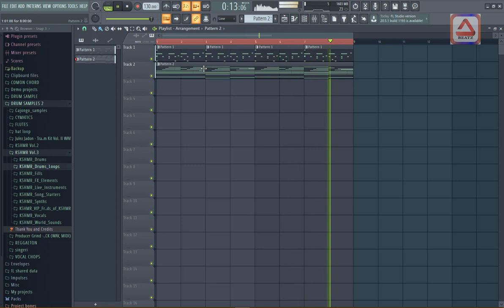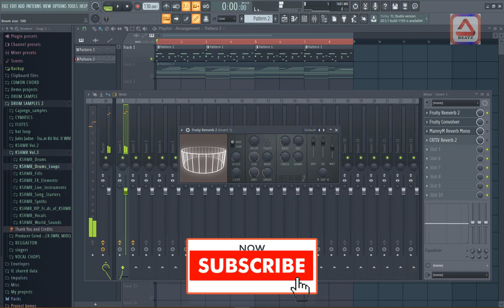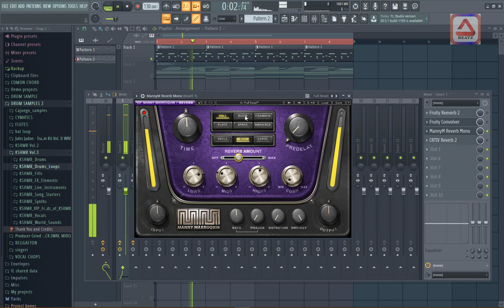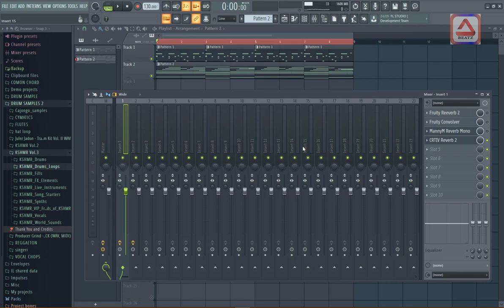Jinsi ya ku tune reverb wakati wa mixing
Watch this fl studio turorial . Learn how to use reverb in mixing {reverb mixing} also you will learn how to tune diffent types of reverb
Katika video hii utajifunza jinsi ya kutumia aina mbali mbali za reverb wakati wa kufanya mixing pamoja na mbinu mbalimbali za kutune aina za reverb ili kupata mixing ilio bora